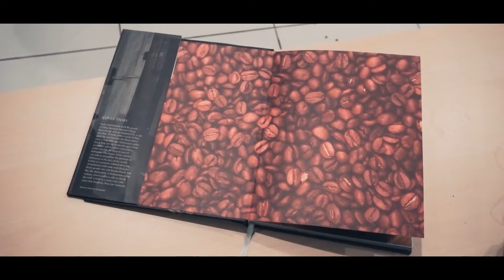Coffee Shop Stenang (2) | Cinematic Vlog | Sony a6000 + 35mm f1.8 oss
a Video by Candra Gunawan